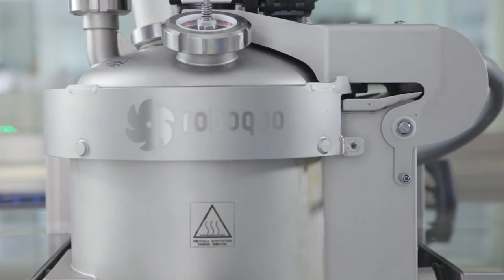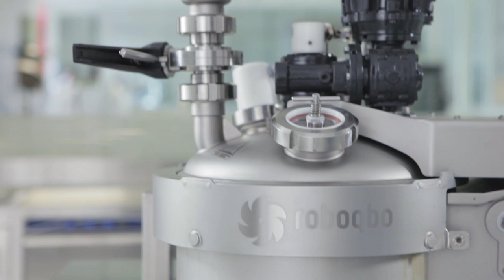Leonardo Di Carlo • Canditi • Candied Fruit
Il processo di canditura con il maestro Leonardo Di Carlo e Qbo - Universal Processing System.
Per gli ingredienti si utilizza sciroppo per canditure e frutta di vario taglio o anche ortaggi.
Grazie al sistema in sottovuoto, che accellera il processo osmotico, in meno di 24 ore si realizzano canditi di alta qualità morbidi e luminosi.

Qbo – Universal Processing System è il primo e inimitabile sistema in grado di soddisfare, con una sola unità di lavoro, le più svariate esigenze produttive dalla gastronomia alla pasticceria:
in questo caso impianti e macchine per canditi canditure.